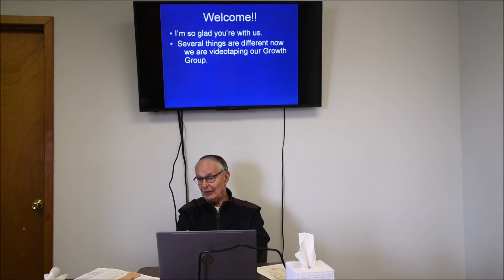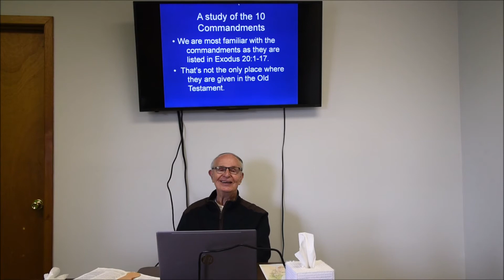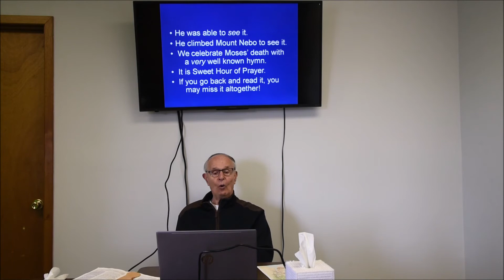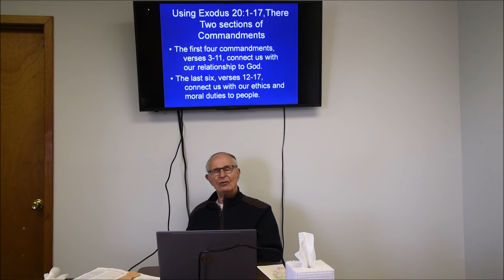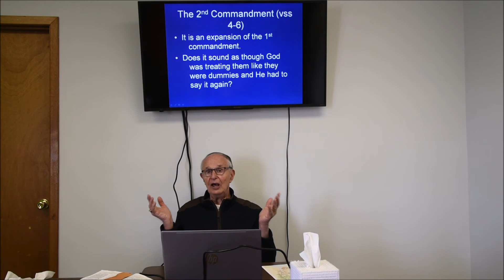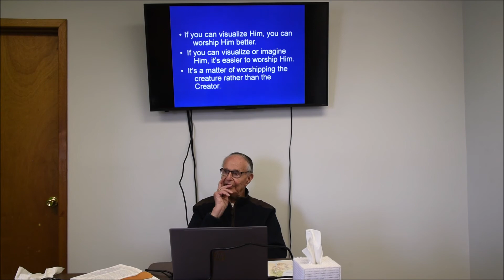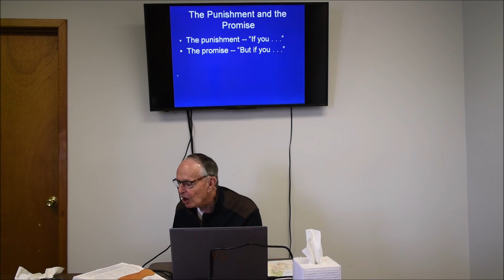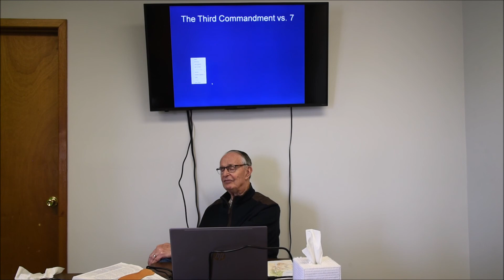Dan Hair Week 2